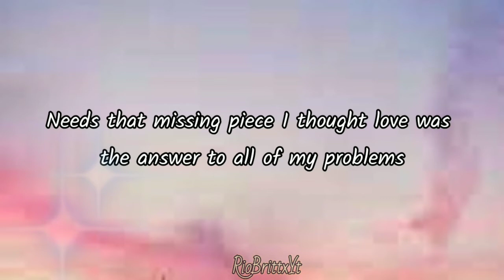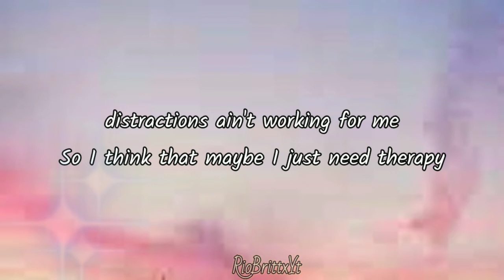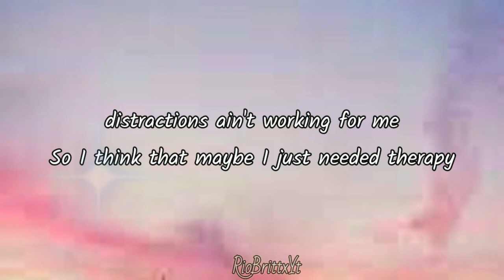Anne-Marie - Therapy (lyrics)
Song- Therapy
artists - Anne Marie

if you liked the video I made.

📃Lyrics Therapy

I'm dysfunctional
It's always been that way
It's nothing personal
Pull you in to push you away
I'm emotional, I don't know
If it's better if I'm on my own
It's nothing personal
And you're not to blame
It's not you, it's me
My personality
Needs that missing piece
I thought love was the answer to all of my problems
And kissing your lips was the key
All these tattoos and dancing, distractions ain't working for me
So I think that maybe I just need therapy
Insecurities
That you can only mend temporarily
I can see
I'm hurting you, it's agony
And apologies
They won't change anything
My personality
I need fixing, please
Ee-ee-ee-ee, I just need therapy
Ee-ee-ee-ee
And after all is said and done
I'm running back to you
Maybe you'll be moving on
And found somebody new
As long as I have found myself
To win, sometimes you lose
So I think that maybe I just needed therapy
Ah-ah-ah-ah, just needed therapy
Ah-ah-ah-ah, I just needed therapy

I am not the owner of the song, credit to the singer and the producer. this channel is for promote or expand the song of the artist ,. do not report a copyright strike. if you don't like what I did, you can just contact me. this is my email.